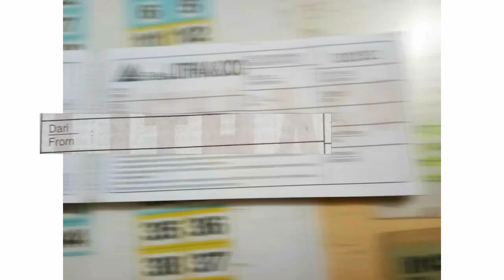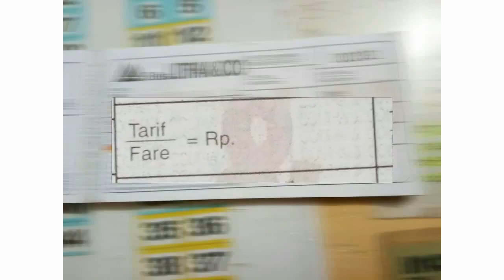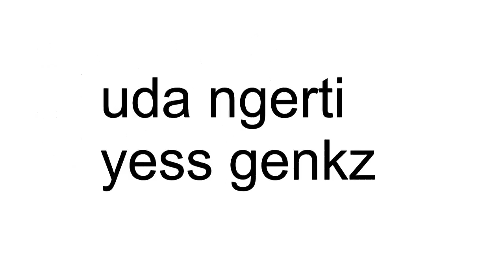TIPS BACA TIKET 🚃🚈🚆🚎🚋🚌🚍🚊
3B Beauty Brain Behavior ✖❌❎👎
tapi
3B Beli Baca Buang ✔✅👍